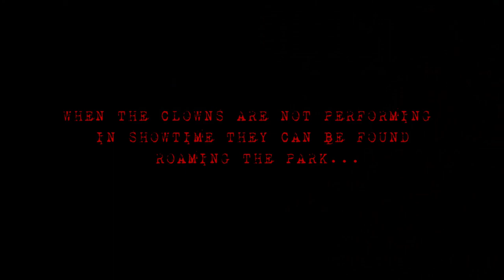THE BIG TOP: SHOWTIME | THORPE PARK FRIGHT NIGHTS 2018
EXPERIENCE THE FULL 'BIG TOP: SHOWTIME' SHOW LIVE FROM THE DOME AT THORPE PARK FRIGHT NIGHTS 2018!

After The Big Top circus’ crazed clowns tore their colourful tent to the ground, it was time for the Figaro Bros. to find a new location for their travelling menagerie of torture and despair.

But fear not – the show must go on! NEW for 2018, the bright lights of the Dome take on a more twisted and sinister glow as the hysterical cast of The Big Top continue their carnival of magic, mystery and mayhem, and the Figaro Bros. have only left the freakiest cast behind…IT’S SHOWTIME!

Filmed on:
-7th October 2018